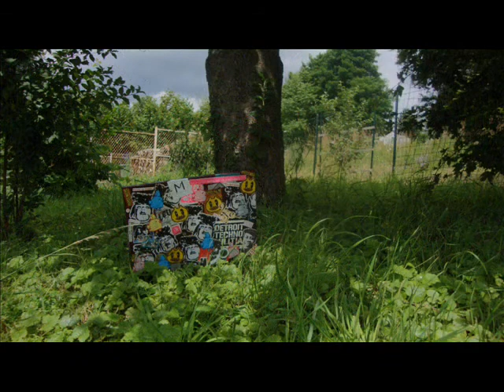LUPANAR "summer time" at Udo Bar/Paris.fr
27 juillet 2012. LUPANAR Party "Summer time".
Nina Kardec, ZombieSapho, Jean Love ... + Guest !